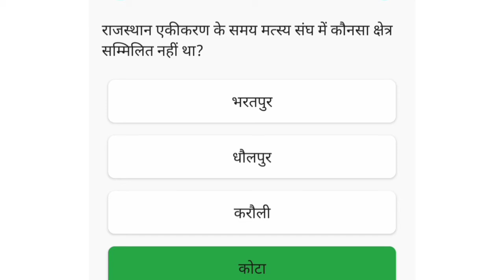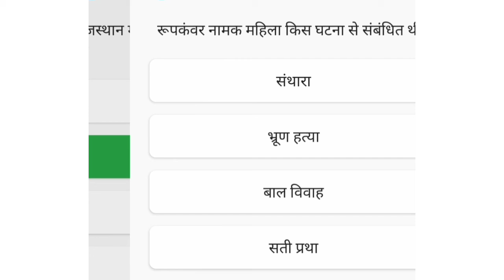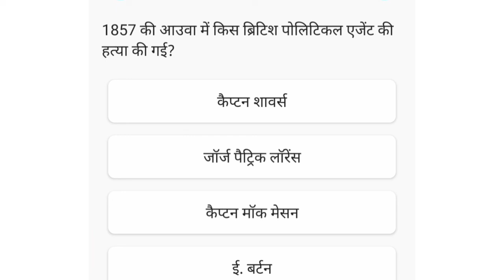Rajasthan History // Rajasthan History Question Answer // Rajasthan History GK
Is video mai rajasthan history ke 15 most important questions hai jo bar bar all exams mai reapet  hote hai.Rajasthan ka itihas bahut purana hai,is video mai Raj gk questions most important hai

Related  search

Gk Tricks
Rajasthan history
राजस्थान हिस्ट्री बुक
आधुनिक राजस्थान का इतिहास
History of Rajasthan
राजस्थान विकिपीडिया
राजस्थान की रियासतें
राजस्थान की प्रमुख रियासतें
राजस्थान का इतिहास GK
राजस्थान का प्राचीन नाम
राजस्थान की रियासतें
राजस्थान ज्ञान
राजस्थान एक नजर में
राजस्थान की साक्षरता दर
राजस्थान की जनसंख्या
राजस्थान का इतिहास PDF
राजस्थान का इतिहास बुक
राजस्थान के इतिहास के प्रमुख स्रोत
राजस्थान की रियासतें
राजस्थान के राजा
राजस्थान का इतिहास वीडियो
Shyopal ram kulhari
Rajasthan History In Hindi
rajasthan history in hindi gk
rajasthan history gk question in hindi
rajasthan history gk video in hindi
rajasthan arts and culture
राजस्थान आर्ट्स एंड कल्चर